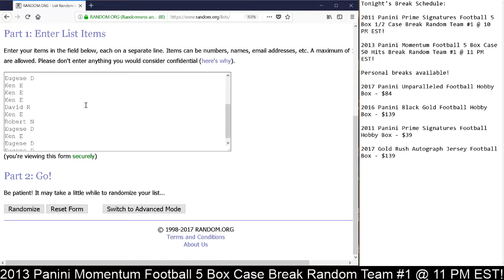2011 Panini Prime Signatures Football 150 Panini Points Giveaway 11/26/17